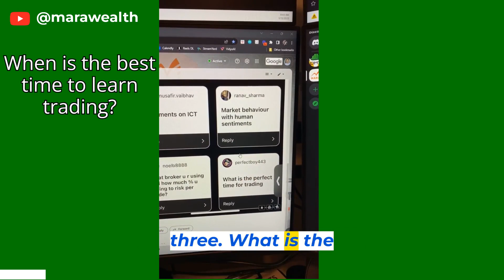When is the best time to learn trading?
Trading is a skill that takes a while to learn. Start now and expect it to take a few years to get decent and several years to master. Get help from people who know what they're doing.

My new book "The Trading Mindwheel" can help you. Go to tradingmindwheel.com